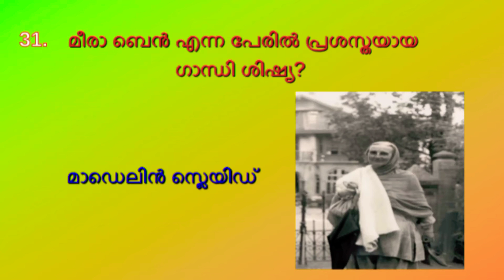gandhij related 10 quiz questions part 4